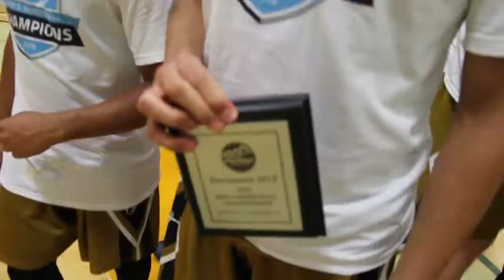2016 PacWest Basketball Championships - Men's Championship - APU vs. CBU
The Cal Baptist Lancers trounced the Azusa Pacific Cougars to claim the PacWest title!